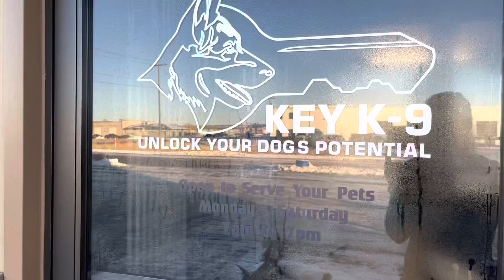Fantastic job Angus!!!